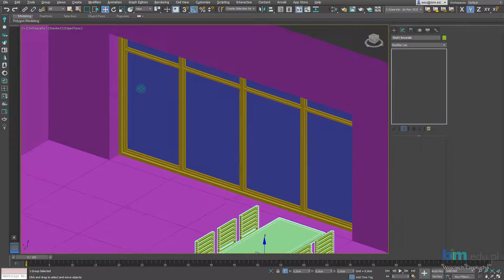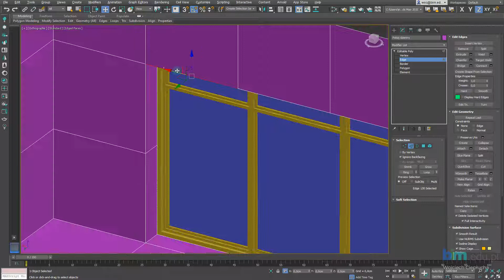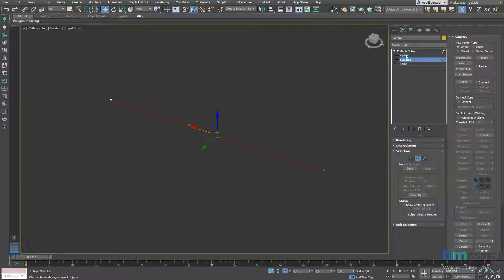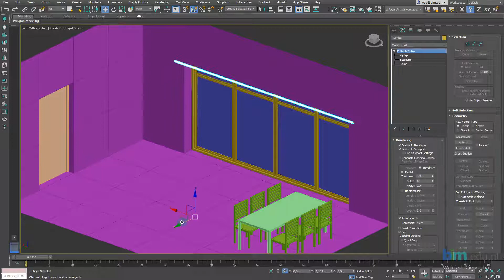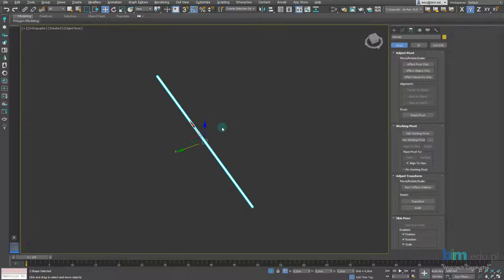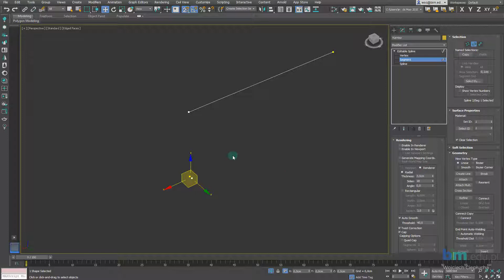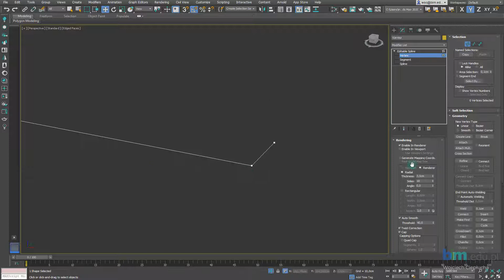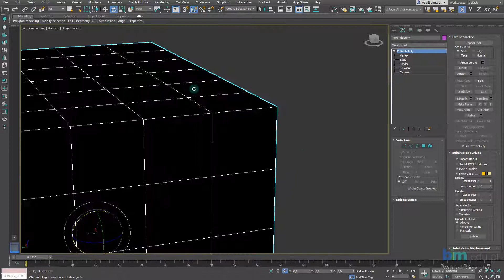3ds Max WNĘTRZA - 05 - Modelowanie karnisza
Zapraszamy do filmów z serii WNĘTRZA w 3ds Max. Będziemy sukcesywnie dodawać nowe filmy, w których opowiemy w jaki sposób krok po kroku modelować wnętrze w programie 3ds Max. Następnie na elementy nałożymy tekstury, materiały i stworzymy wizualizacje w Corona Renderer.
W tym odcinku modelowanie karnisza
- Edycja kształtu (Editable Spline)
- Tworzenie kształtu z kraedzi obiektu (Create Shape From Selection)
- Edycja wierzchołków, segmentów i splajnów
- Dodawanie nowych linii (Create Line)
- Przyciąganie (Snap)
- Spawanie wierzchołków (Weld)
- Nadawanie grubości kształtom (Spline / Rendering)